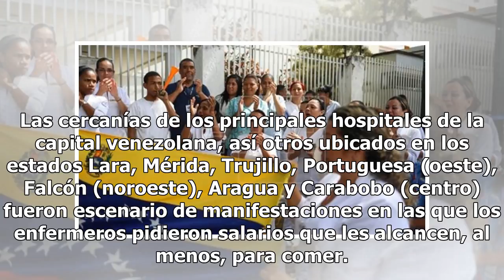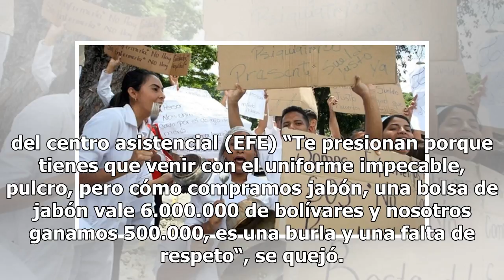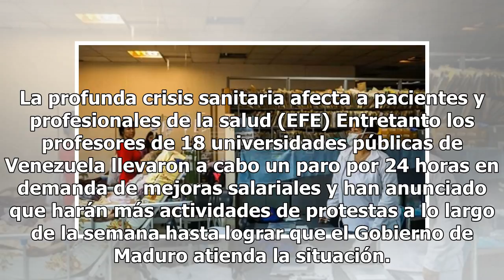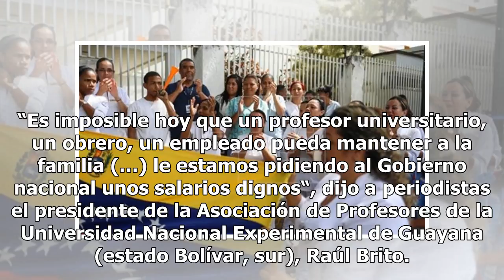Enfermeros y universitarios venezolanos protestaron por la “burla” que son sus sueldos Mexico 24-...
Enfermeros y universitarios venezolanos protestaron por la “burla” que son sus sueldos Mexico 24-horas